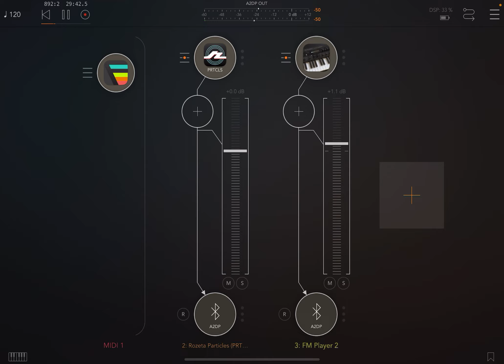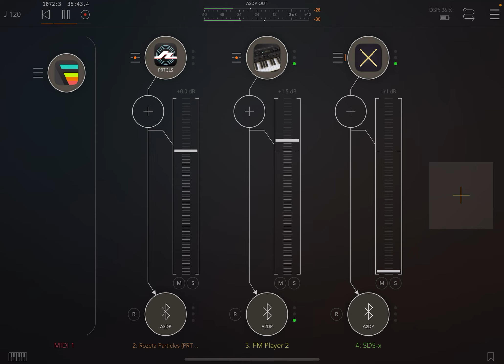Fugue is Life